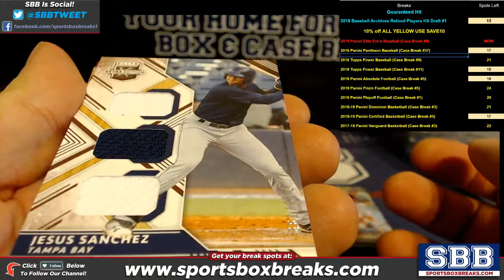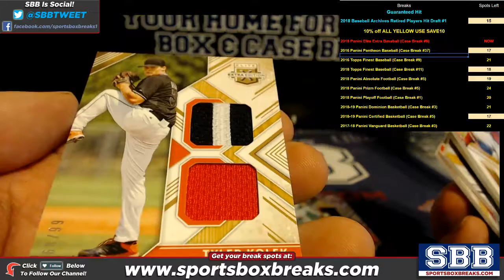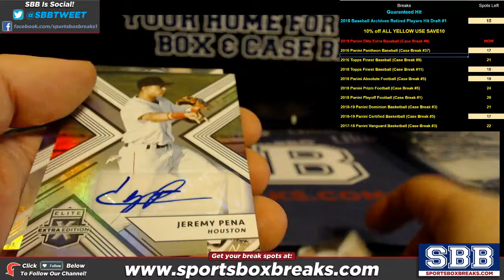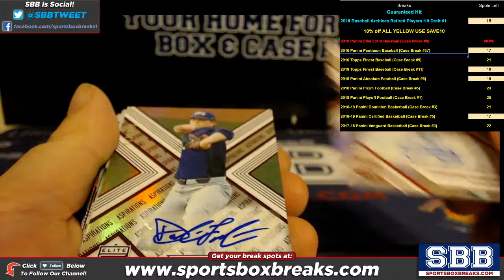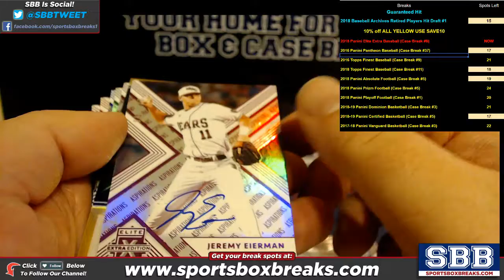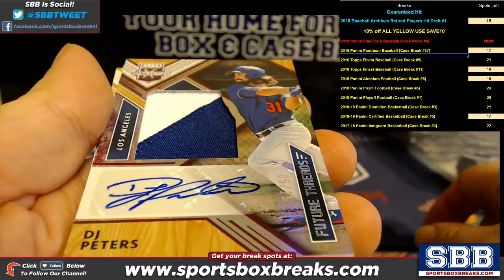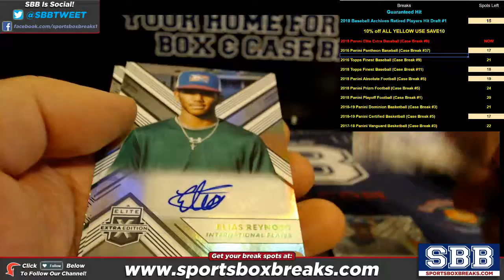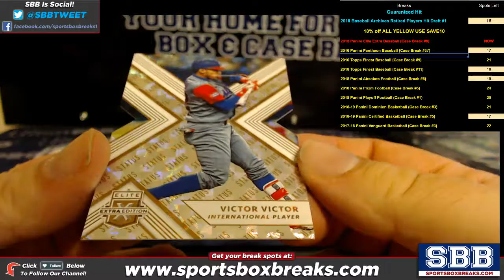2018 Panini Elite Extra Edition Baseball Choose Team 10 Box Half Case #10 HIT RECAP